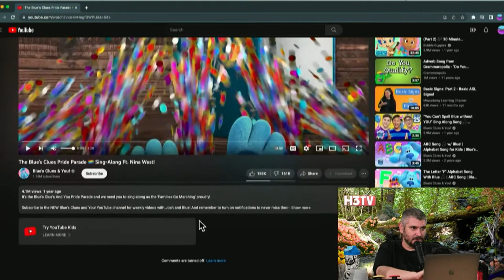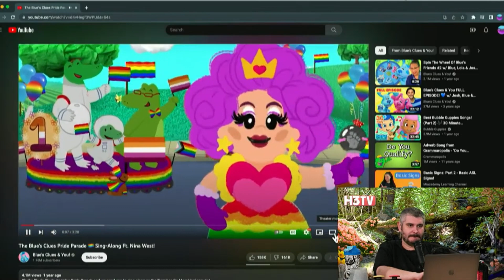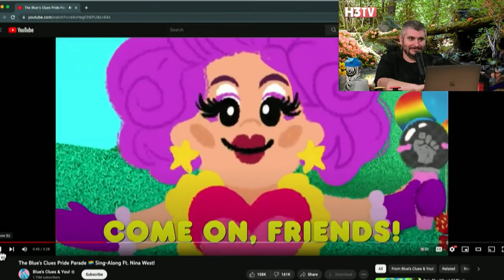Ben Shapiro Gets Triggered While Watching Childrens' Cartoons